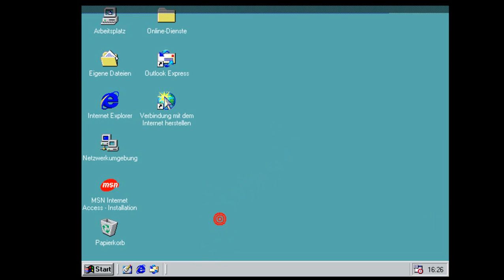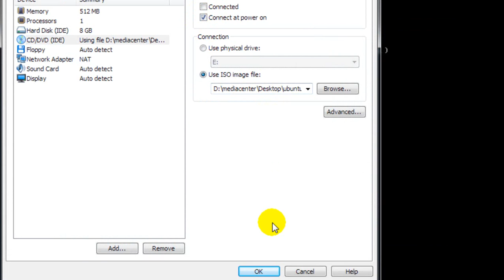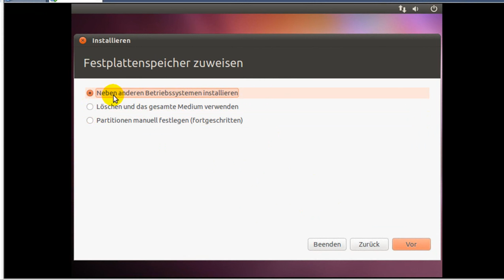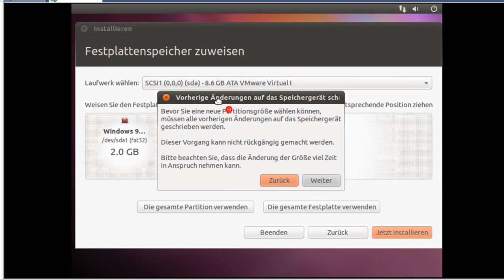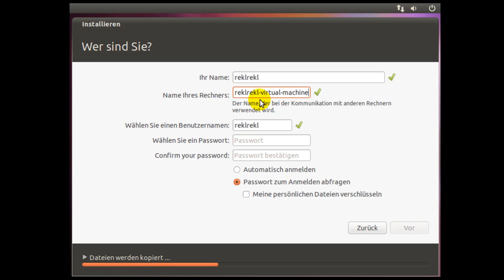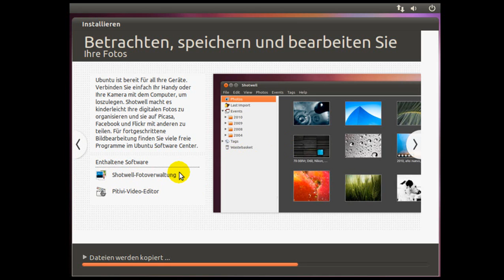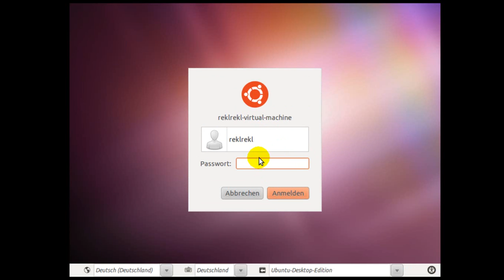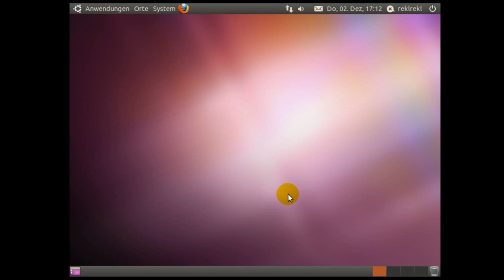DualBoot mit Windows 98 (und höher) und Ubuntu - Geht doch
Jaaaa! Endlich geht's. Wer das vorherige Video nicht gesehen hat: da hat's nicht geklappt und ich hab mir mein Windows (95) übergebügelt.